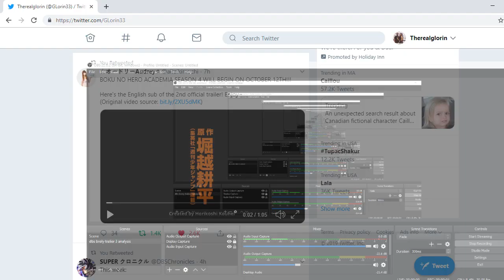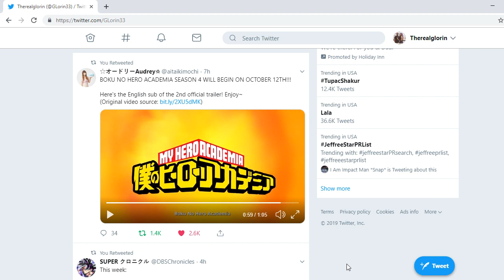My Hero Academia Season 4 Trailer 2 - BREAKDOWN & ANALYSIS!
LISTEN TO MY WRESTLING PODCAST: "THE LEGIT SHOOT PODCAST" - LIVE ON YOUTUNE, SPOTIFY, APPLE PODCASTS, AND WHEREVER YOU GUYS GET YOUR WRESTLING FIX!

SC: @Glorin33